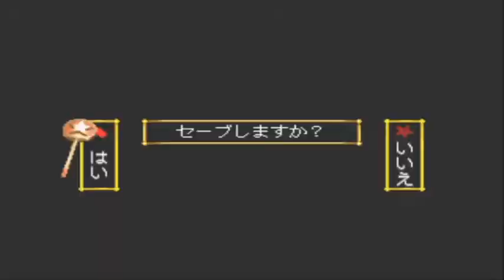娘を助けようとしたつもりが自分のほうがピンチになるサリーパパ#4【魔女っ子大作戦】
魔法少女版スパロボみたいなアクション＆シミュレーションゲーム。
雰囲気はG-centuryぽい。